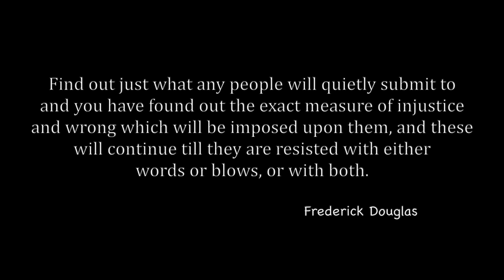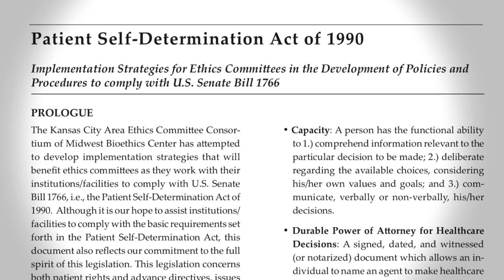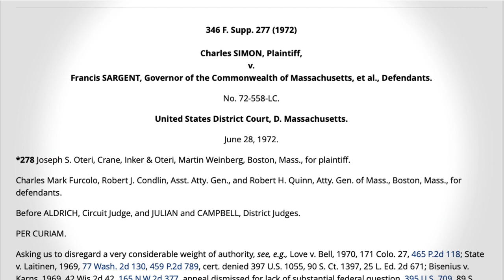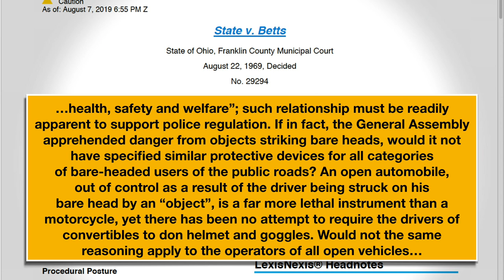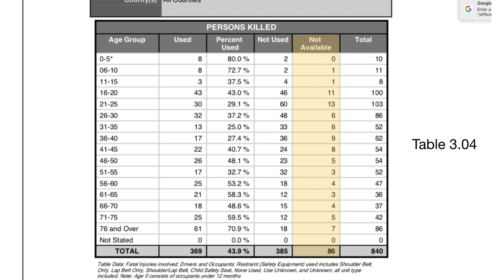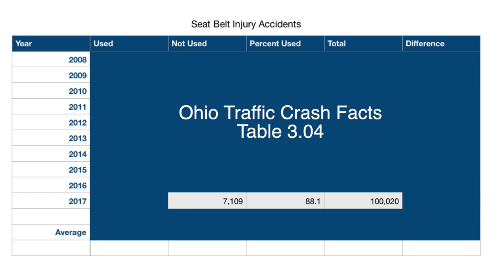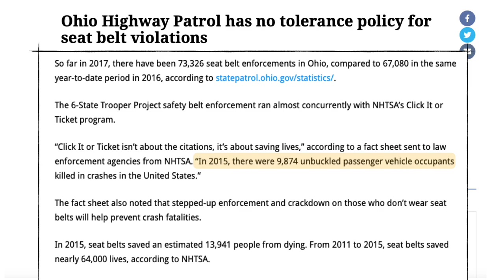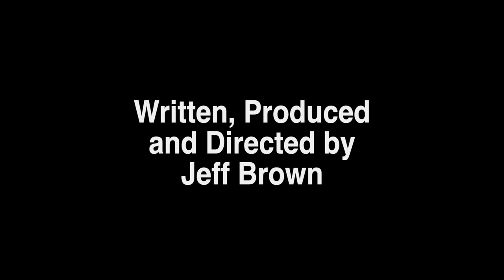It's a Scam Episode 2 - Seat Belts